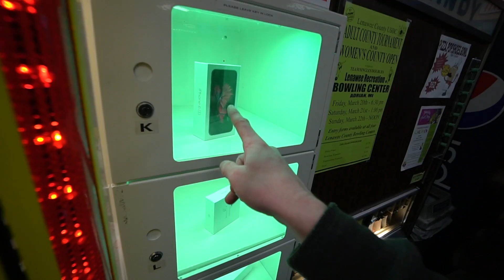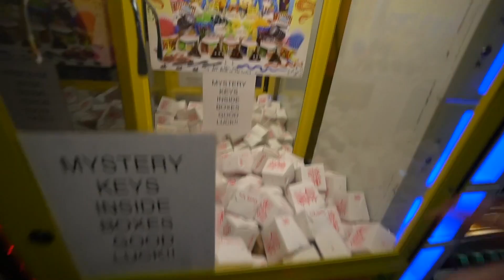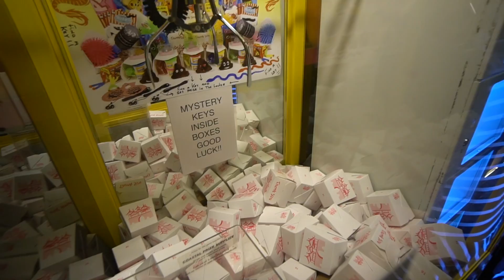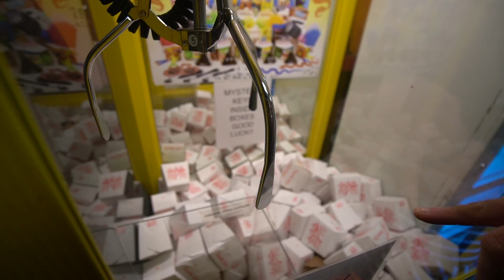WON Key To APPLE AIR PODS From PRIZE LOCKER!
LIVE STREAM 8PM EST FEBRUARY 29TH!!!